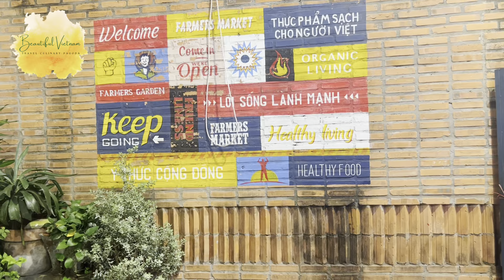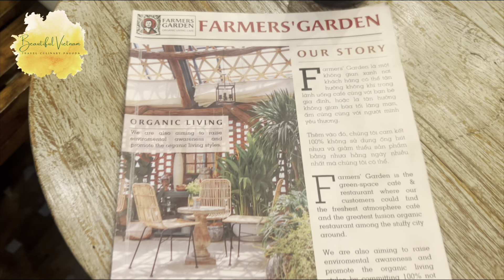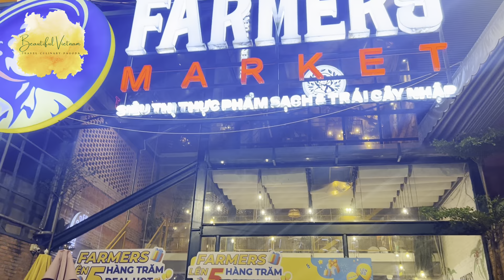Farmers' Garden Quán Cà Phê Chụp Hình Sống Ảo Cùng Thiên Nhiên | 486 Nguyễn Thị Thập, Tân Quy, Q 7